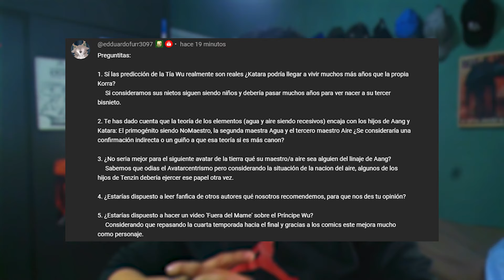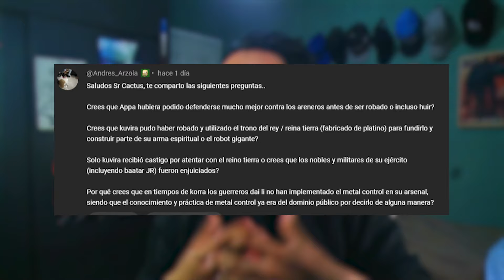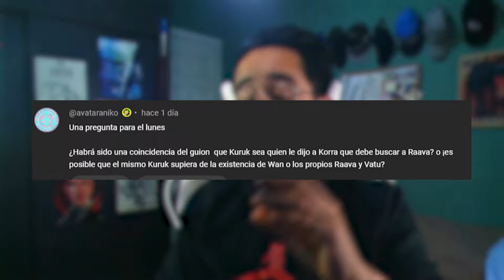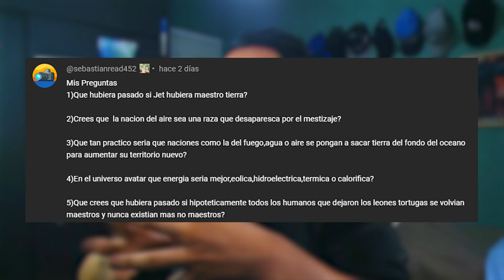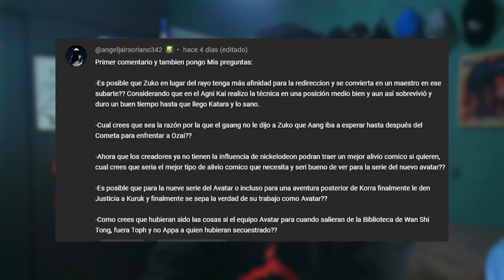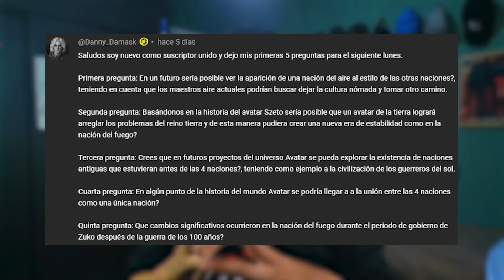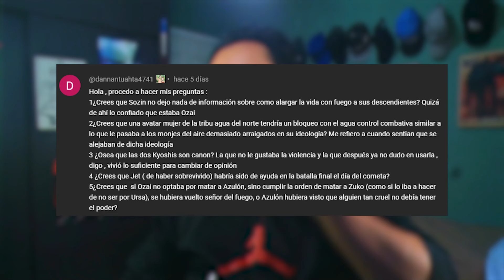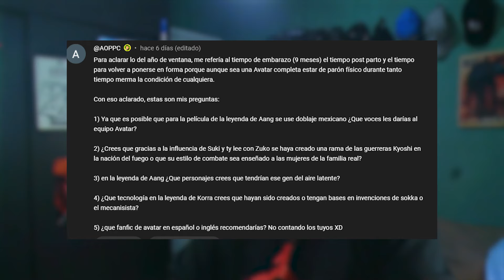¿Los nuevos maestros aire podrían extinguirse? -L.R.S.U ep89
Gente de las 4 naciones les doy la bienvenida a una nueva semana de videos en el canal.
Como ya lo saben en el vídeo del día de hoy vamos a responder a las preguntas hechas por los suscriptores unidos del canal.
Para ser un fan del cactus, únete acá (solo 20$MXN al mes)